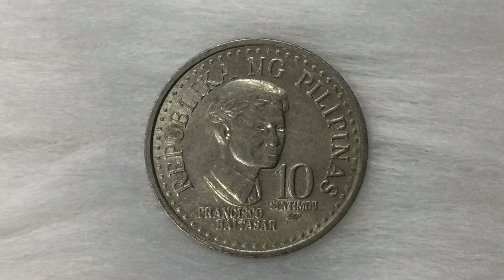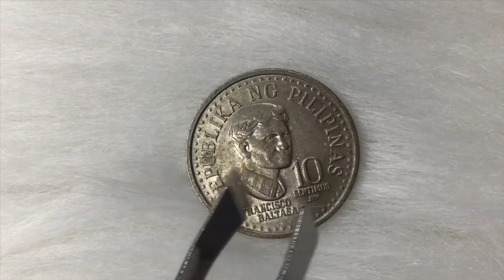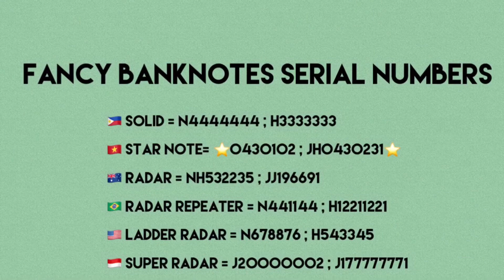1982 10 Sentimos (ABL Series) And Its Value - Philippines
1982 10 Sentimos (ABL Series) And Its Value - Philippines

Features:

*Currency- Piso
*Composition- Copper-nickel
*Shape - Round
*Edge- Reeded
*Mint- BSP Manila, Philippines
*Reference- KM# 226